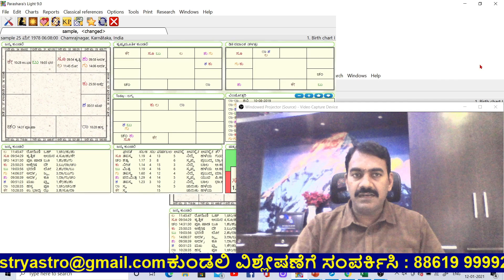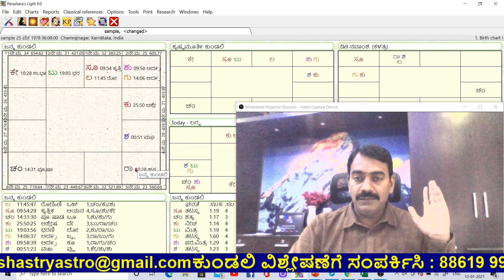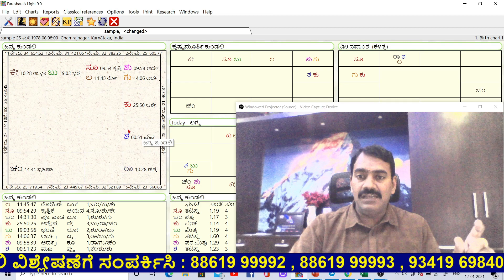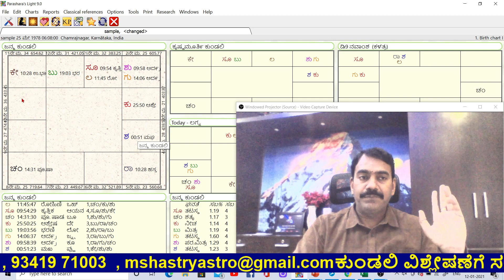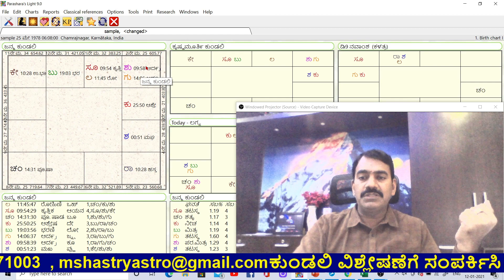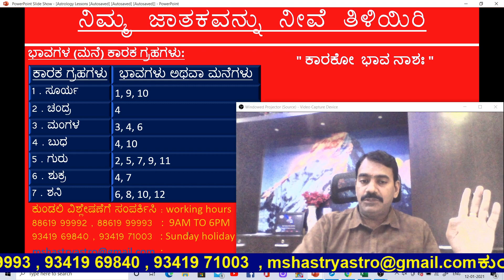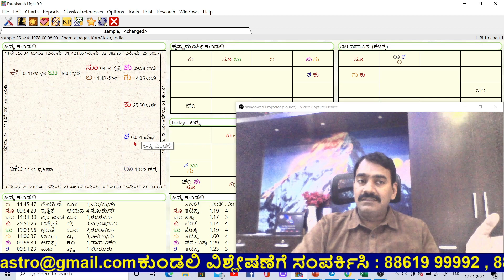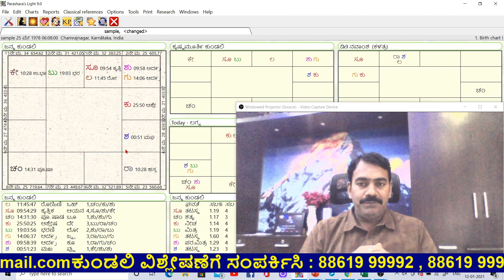ನಿಮ್ಮ ಜಾತಕವನ್ನು ನೀವೆ ತಿಳಿಯಿರಿ ಭಾಗ 39 | Learn Astrology in Kannada episode 39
ನಿಮ್ಮ ಜಾತಕವನ್ನು ನೀವೆ ತಿಳಿಯಿರಿ ಭಾಗ 39 | Learn Astrology in Kannada episode 39, Rashi and Lagna  explained practically  with example  by Dr. Manjunatha Shastri , explanation about combust planets, Secret of karaka planets, Planets signification, karaka grahagalu,